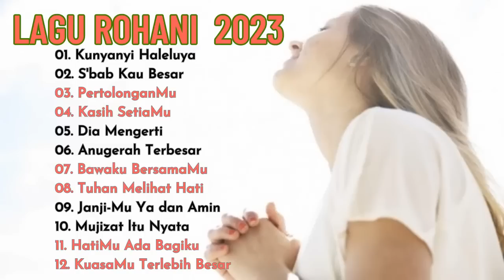Lagu Rohani Terbaik Dan Terpopuler Saat Ini ~ Lagu Rohani Viral Di Tik Tok 2023 TOP Lagu rohani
01. Kunyanyi Haleluya
02. S'bab Kau Besar
03. PertolonganMu
04. Kasih SetiaMu
05. Dia Mengerti
06. Anugerah Terbesar
07. Bawaku BersamaMu
08. Tuhan Melihat Hati
09. Janji-Mu Ya dan Amin
10. Mujizat ltu Nyata
11. HatiMu Ada Bagiku
12. KuasaMu Terlebih Besar